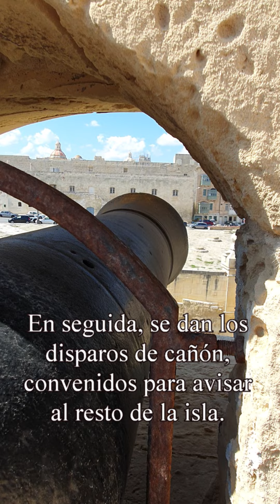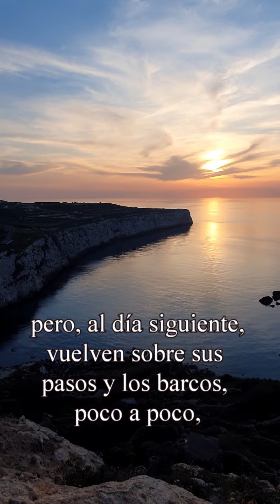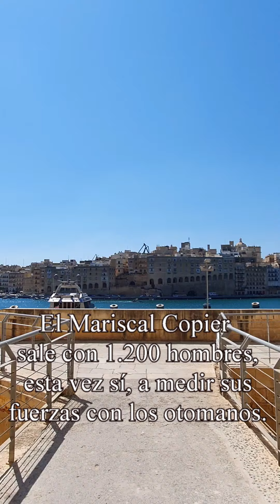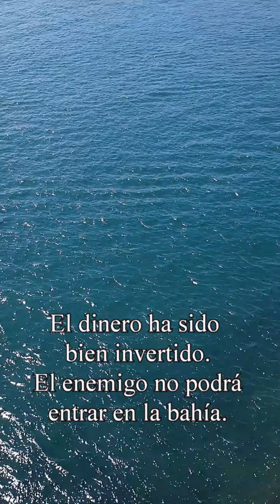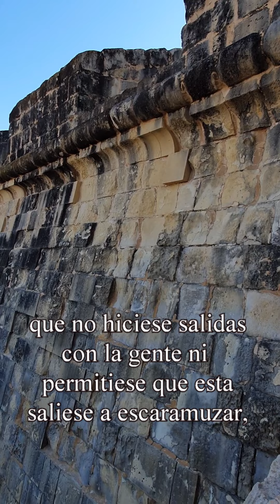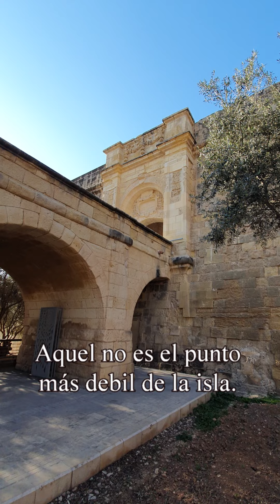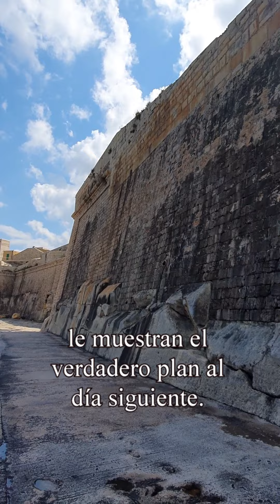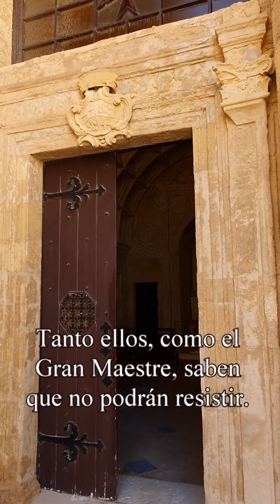GRAN SITIO DE MALTA. Primera parte.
Descripción del gran sitio de Malta por parte de las fuerzas Otomanas. La historia empieza el día en el que aparecen las primeras galeras del sultán, el viernes 18 de mayo de 1565.

Los caballeros de la Orden de San Juan, actual Orden de Malta, las milicias maltesas, algunos voluntarios y varias compañías de los Tercios españoles, defienden la isla.

Se trata de uno de los asedios más notables y más importantes en el devenir de la historia de la actual Europa.